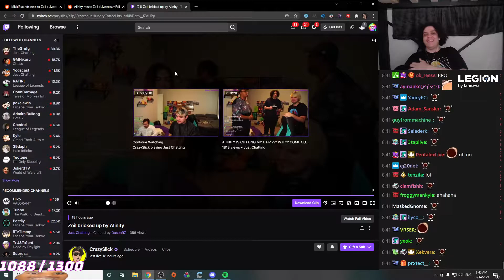THE FAT DOOR JOKE 🤫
Welcome to the The Twitch Hub! Here we share the best and funniest Twitch Clips & Moments.

Twitch Funny Moments WTF Clips Best Of Daily